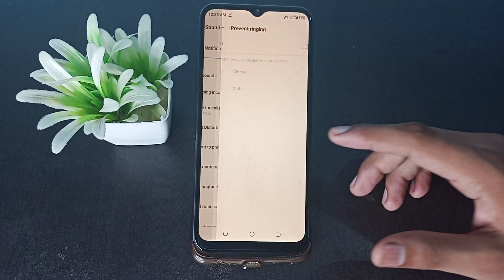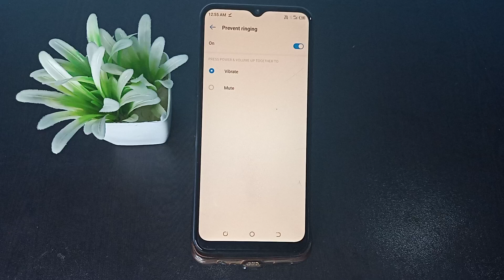How to on Shortcut to prevent ringing Tecno Pop 5 LTE /mobile settings use kaise kare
How to on Shortcut to prevent ringing Tecno Pop 5 LTE

incoming call not showing in tecno pop lte |how to fix incoming call problem |incoming call not showing full screen |incoming call not showing tamil |incoming call not showing |incoming call not showing malayalam |incoming call kaise band kare |infohardreset |how to |incoming call not showing when on another call |error problem |solve kaise karen |solution |enable |remove |activate |deactivate